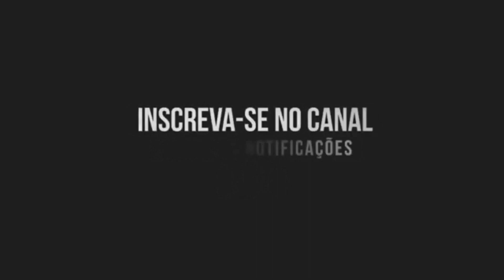HOJE É DIA DE K.O - MC GW (Canal do Funk) DJ NEGO DA VN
Título: HOJE É DIA DE K.O - MC GW (Canal do Funk) DJ NEGO DA VN